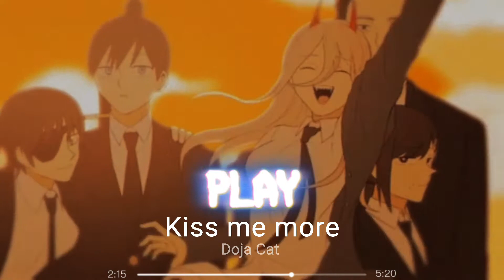kiss me more edit audio